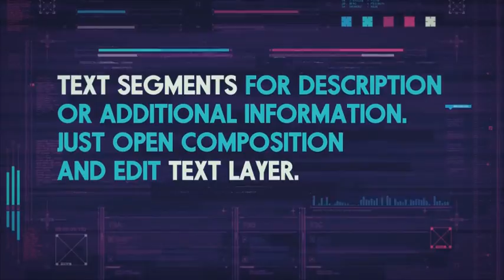Displays 003 | After Effects template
Last Update: 4 September 16
Created: 8 January 16
After Effects Version: CC 2015, CC 2014, CC, CS6, CS5.5, CS5, CS4
Universal Expressions: Yes
Length: 1:15
Resolution: 1920x1080
File Size: 71.5MB
Media Placeholders: 5
Text Placeholders: 5
Category: (video-displays)

Description: Glitch 1.5 Ideal for documentaries or fan-films. Perfectly will be suitable for such themes as technology, hackers, cyberpunk, espionage, conspiracy theories, military, politics. FEATURES AE CS4 project Full-HD resolution (1920x1080) No plugins required Ready color schemes Modular structure TEMPLATE INCLUDES Title Segments Text Segments Media Segments Profile Segments Quote Segments MUSIC Music not included, but is available for free download. by Deflate FONTS Fundamental Brigade by Peter Wiegel Djentfont by Rodolfo Ramirez SCREENSHOTS Pictures not included. KEYWORDS 2D, 3D, album, audio, anniversary, automotive, awards, app, business, birthdays, bright, brand, broadcast, company, corporate, cinematic, chapters, camera, clean, clear, customization, change, colors,...